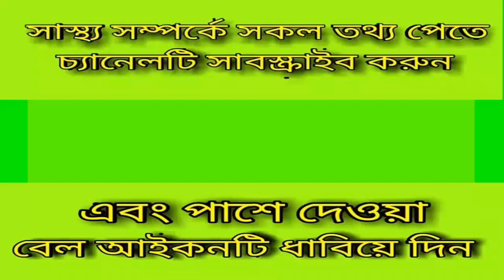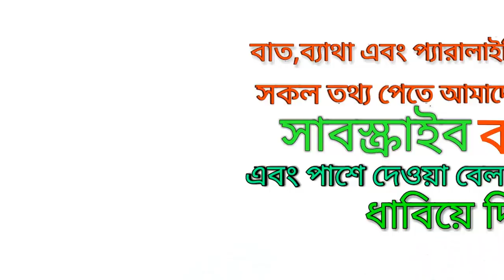আরথ্রাইটিস,বাত ব্যাথা ও মাসেল শক্ত ও ব্যাথা_দেখুন সমাধান_pain_solution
keyword...